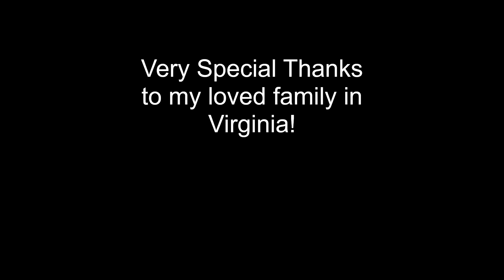Model Rocket Launch - 2023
Model Rocket Launch !! Our annual summer vacation model rocket launching
in Chesapeake, Va. - July, 2023